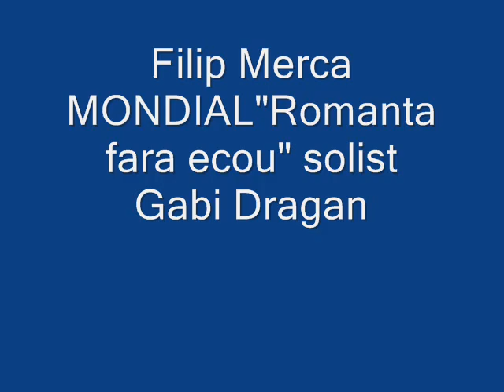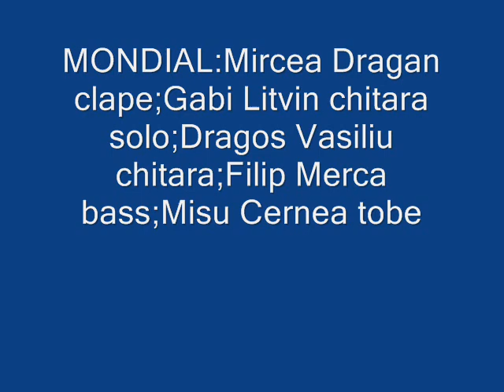193-Filip Merca MONDIAL-ROMANTA FARA ECOU de ION MINULESCU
Muzica romaneasca-MONDIAL,versuri de ION MINULESCU